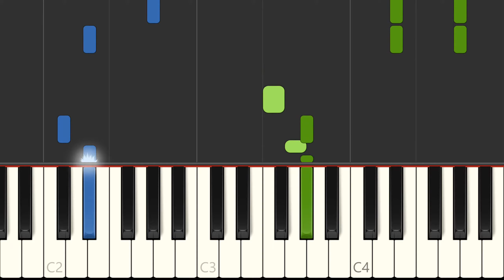Katy Perry "Never Really Over" Piano Sheet Music Synthesia Preview - New Sheet Music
Learn to play Never Really Over on the piano - sheet music preview (1 page).